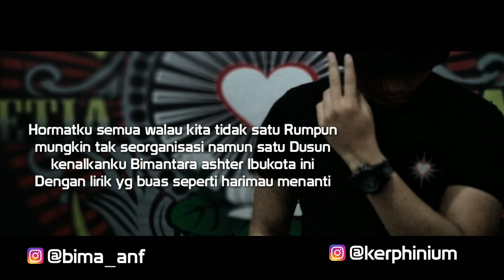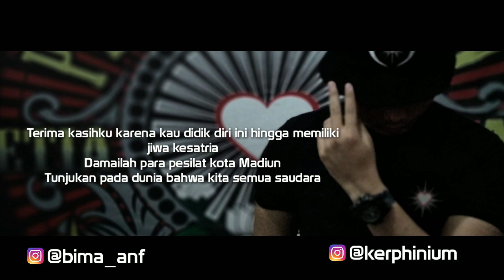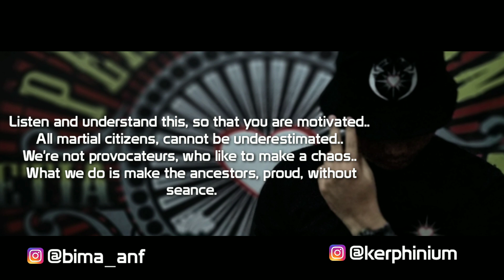ASHTERAP - MADIUN KAMPUNG PESILAT Feat KERPHINIUM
Artis     : ASHTERAP FEAT KERPHINIUM
Judul   : Madiun Kampung Pesilat
Album  : Perdamaian
Tahun   : 2019
Cipt       : Bima anf

Beat by Kerphinium
follow instagram @bima_anf  & @Kerphinium